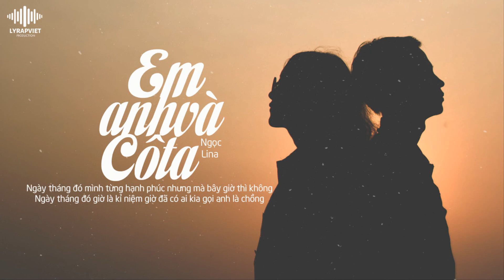Em, Anh Và Cô Ta | Ngọc Lina | Official Video Lyric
►Song : Em, Anh Và Cô Ta
►Artist : Ngọc Lina
►Beat : LY Production
►Images : Update.